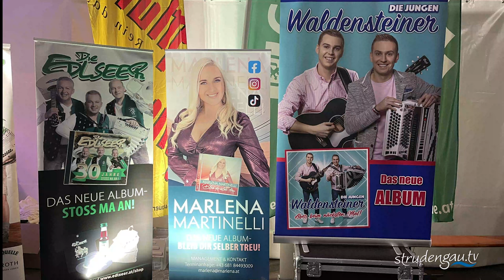DIE EDLSEER | 30 JAHRE JUBILÄUM | BIRKFELD | KURZE AUSSCHNITTE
2023 fand das Jubiläumsfest anlässlich 30 Jahre Edlseer in ihrer Heimatgemeinde Birkfeld statt.
💖 Viel Spaß beim Anhören und Ansehen 💖